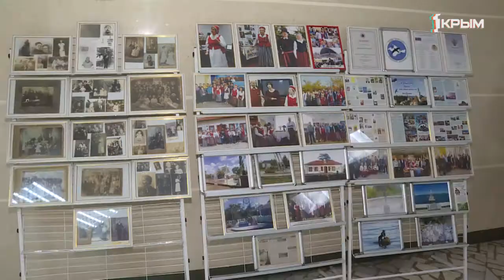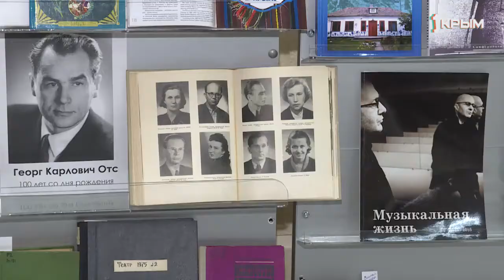Дни эстонской культуры в Крыму: где, как и когда проходило празднование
Что объединяет такие знаменитые имена как Георг Отс, Амандус Адамсон и Эдуард Вильде